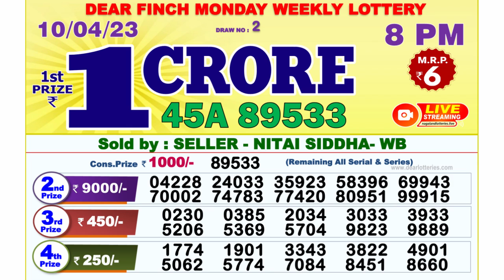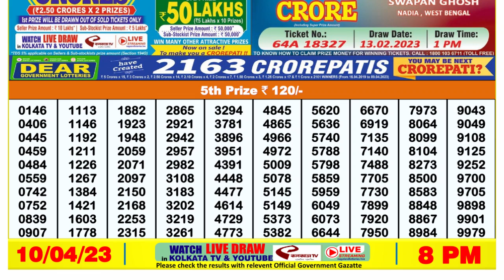🔴Dear Lottery Sambad Live 8pm today 10.04.23 Nagaland State Lottery Result